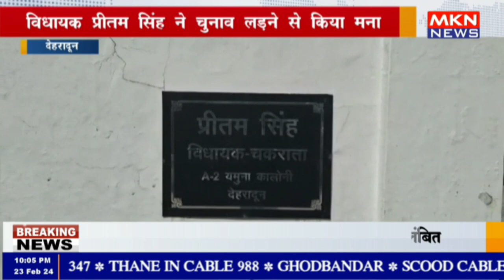देहरादून - विधायक प्रीतम सिंह ने चुनाव लड़ने से किया मना